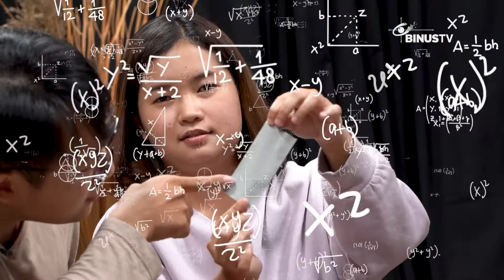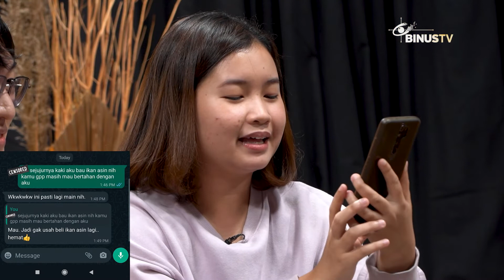Main Kartu Jujur & Berani Dari @COUPLEJOURNEY.ID | RELOAD : Games On Review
Siapa yang suka banget main Truth or Dare Challenge? Kali ini kita main kartu dari @couplesjourney.id nih! Pertanyaan dan tantangannya seru abissss!
Langsung aja nikmati ke-seru-an dan ke-heboh-an dari Cindi @cindimeiarani Kaia @kaiaerides dan Edward @wardpratama dalam permainan Jujur dan Berani ini ya!
Follow instagram @couplesjourney.id untuk permainan kartu lainnya!
Pengen liat banyak gameplay seru yang up-to-date? Ditambah info-info menarik seputar PC Game, Mobile Game, Board Games, dan masih banyak lagi? Di RE-LOAD pasti smart viewers bakalan dapat semua itu! Saksikan di RE-LOAD: Games On Review setiap Juma't pukul. 19.00 WIB!